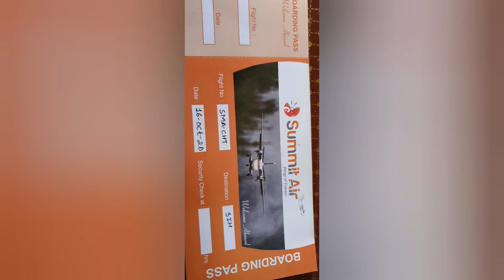Flight First Vlog || View Of Dhangadhi || Summit Air || Silgadi Doti || Dhangadhi to Dipayal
First commercial flight of summit air for Dhangadhi-dipayal-Dhangadhi carrying 18 passengers